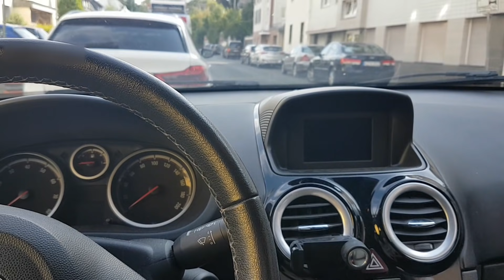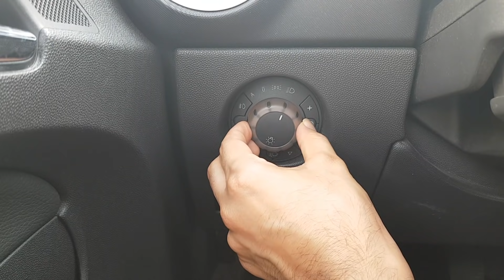امتحان عملی گواهینامه آلمانی به فارسی قسمت 1 / Führerschein praktische Fahrprüfung